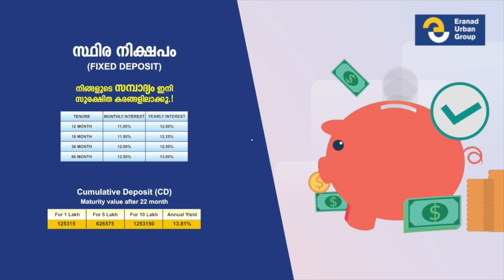കേരള സ്റ്റേറ്റ് സർവ്വീസ് പെൻഷനേഴ്‌സ് പോരൂർ മണ്ഡലം സമ്മേളനം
പഞ്ചായത്ത് പ്രസിഡൻറ് എൻ മുഹമ്മദ് ബഷീർ ഉദ്ഘാടനം ചെയ്തു.